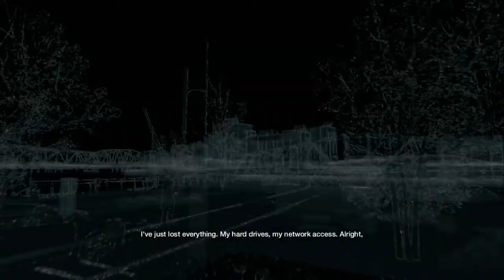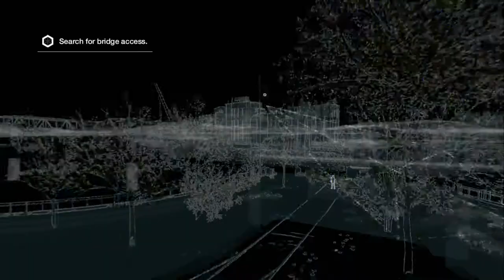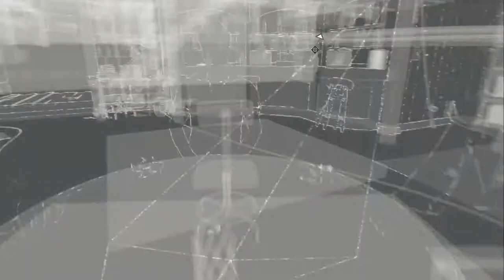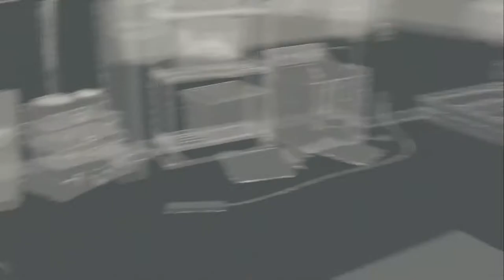Watch Dogs Gameplay Walkthrough - Part 21 - One Foot in the Grave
Welcome to Part 21 of the Watch Dogs gameplay walkthrough on PS4 Pro.

Missions in this video:
01:07 - Collateral
14:17 - One Foot in the Grave

Watch Dogs is an action-adventure open world video game, developed by Ubisoft Montreal and published by Ubisoft. Released in May 2014 for Playstation 3, Playstation 4, Xbox 360, Xbox One, Microsoft Windows, and in November 2014 for the Wii U.

The game takes place in Chicago, a city that is networked, monitored and controlled by the ctOS network. The player controls Aiden Pearce, a hacker with a past, on the hunt for those who hurt his family. He has the ability to monitor and hack the people and things around him, by manipulating everything connected to ctOS. He can access security cameras, download personal information, control traffic lights and public transportation, using the city of Chicago as the ultimate weapon.